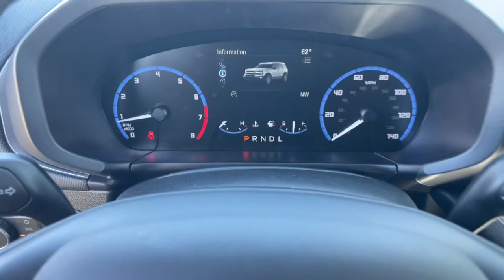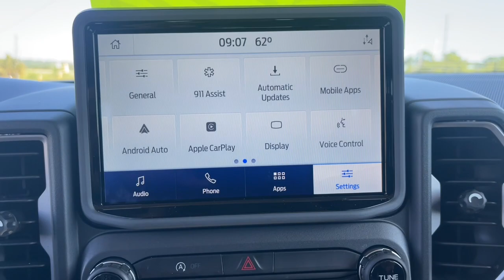2021 Ford Bronco_Sport North Augusta Aiken Augusta Grovetown Evans PA21509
Area 51 Used 2021 Ford Bronco_Sport Big Bend available in 5585 Jefferson Davis HWY, North Augusta, South Carolina at Terry Lambert Hyundai. Servicing the North Augusta, Aiken, Augusta, Grovetown, Evans SC area.

Bronco_Sport Big Bend
2021 Ford Bronco_Sport Big Bend - Stock#: PA21509

Due to our amazing pricing please call before coming down to ensure the vehicle is still available!brbrAir Conditioning Auto High-beam Headlights Automatic temperature control Brake assist Delay-off headlights Electronic Stability Control Equipment Group 200A Exterior Parking Camera Rear Front fog lights Fully automatic headlights Heated door mirrors Remote keyless entry Speed-Sensitive Wipers Steering wheel mounted audio controls SYNC 3 Communications & Entertainment System Variably intermittent wipers. 25/28 City/Highway MPGbrbrbrWhen you buy a Terry Lambert Hyundai vehicle youre getting more than your next car. Our dealership is here to serve all your automotive needs.Whether youre browsing our huge inventories of new and pre-owned vehicles securing financing on-site having your vehicle serviced or purchasing genuine Hyundai parts our amazing staff is here to provide you with exceptional customer service at every stage of the car ownership process. Every day we give 100% to make sure you are 100% satisfied with your visit.